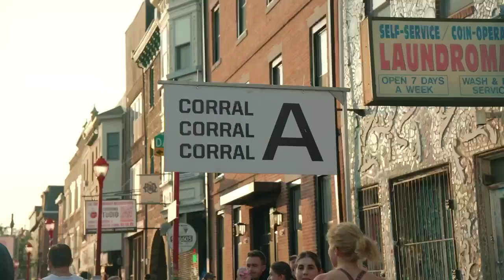Philly 10K 2024 | Run The Day Recap | Highlights & Runners' Experience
🏃‍♂️🏙️ Welcome to the Philly 10K 2024! This year’s race brought together thousands of runners together to take on the streets of Philadelphia in an unforgettable 10K experience!

In this video, we’ll take you through the heart of the action, from the start to the finish line. Watch as runners hit iconic Philly streets, overcome challenges, and achieve their personal bests!

Whether you’re a seasoned runner or just starting your journey, this race has something for everyone. The atmosphere, the community, and the spirit of the event are all captured here for you to relive or get inspired for next year!

🎥 Watch the recap and feel the energy of one of Philly’s most iconic races!